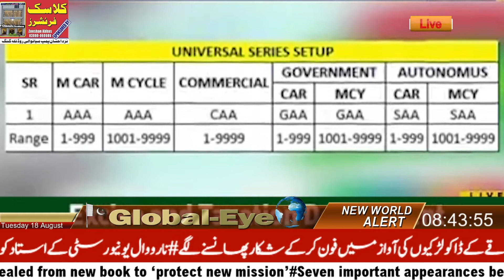محکمہ ایکسائز پنجاب کا گاڑیوں کی نمبر پلیٹ کے حوالے سےبڑا اقدام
ایکسائز حکام نے پنجاب بھر میں کل سے یونیورسل نمبر جاری کرنے کا فیصلہ کر لیا
پنجاب بھر میں شہریوں کو آئندہ گاڑی کی نمبر پلیٹ ایک جیسی جاری ہوا کرے گی
لاہور یا دوسرے اضلاع کے نام کی سیریل نمبر ختم کر دی گئی
ایکسائز حکام نے یونیورسل نمبر پلیٹ کی سیریل تیار کر لی ۔
گاڑیوں کوAAA1.999 کے نام سے نمبر جاری کیے جائیں گے
موٹر سائیکل کی نمبر پلیٹ AAAکے نام سے جاری ہو گی اور نمبروں کی سیریل1001تا9999تک جاری ہوں گے
کمرشل گاڑیوں کوCAA کے نام کی سیریل جاری ہوں گی اور ان کے نمبر بھی1تا9999تک نمبر جاری ہوں گے
سرکاری گاڑیوں کی سیریل نمبرGAA سے شروع ہو گی اور ان کو بھی1تا998تک نمبر جاری ہوں گے
سیمی گورنمنٹ کی گاڑیوں کوSAA کی سیریل جاری کی جائے گی اور ان کو کو بھی1تا998تک نمبر جاری کیے جائیں گے
شہری پاکستان بھر سے گھر بیٹھےگاڑیوں کےپرکشش نمبروں کی نیلامی میں  ای آکشن کے ذریعے حصہ بھی لے سکیں گے
گاڑیوں کےیونیورسل نمبر اور ای آکشن کا کل سے اجرا کر رہے ہیں ۔ڈی جی ایکسائز پنجاب چوہدری مسعودالحق